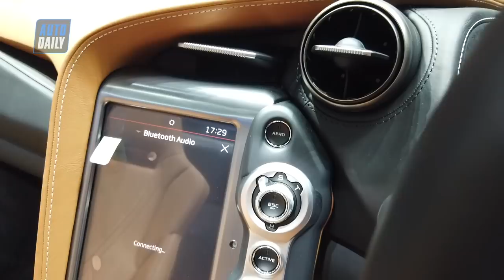Đánh giá nhanh siêu xe mui trần McLaren 720S Spider 2019 giá 21 tỷ chờ ngày về Việt Nam |BIMS 2019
บางกอกมอเตอร์โชว์

Bangkok Motor Show 2019

McLaden 720S Spider at Bangkok Motor Show